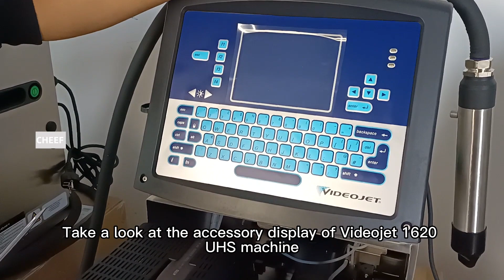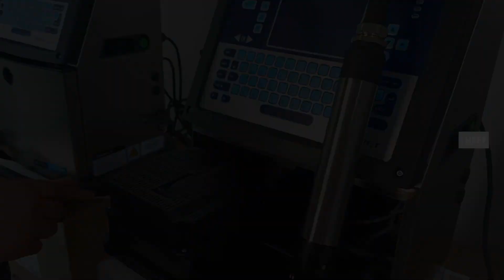Let's take a look at the display of Videojet 1620UHS accessories!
Videojet 1620UHS accessories display